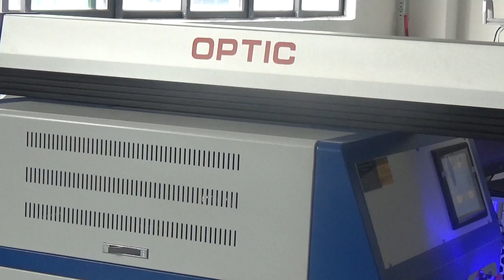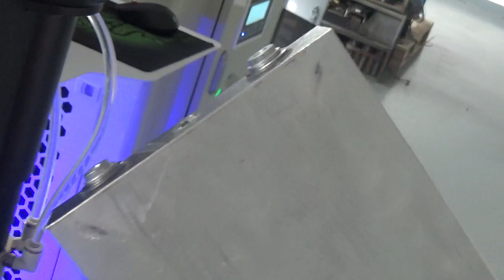MAH00216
Skype: Golf_pink15